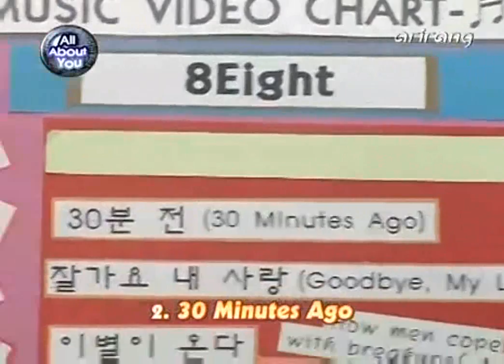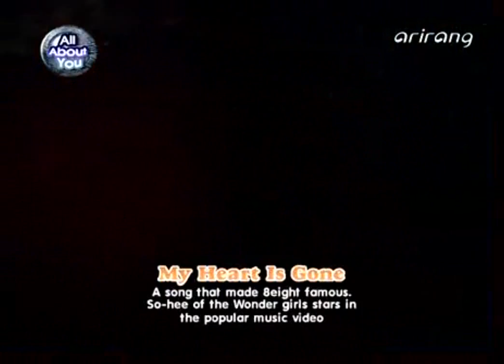U-Kiss 유키스 100728 Pops In Seoul Part 3 {8eight}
Sorry about the lags in some part.

- U-KISS COMPLETE cuts of Pops In Seoul!
- The star for the week: 8eight